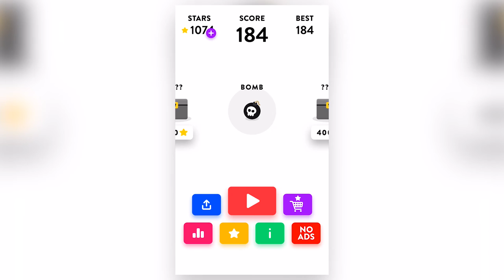Danger Bricks mobile game for iOS & Android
Danger Bricks